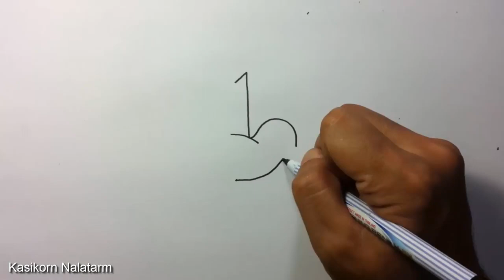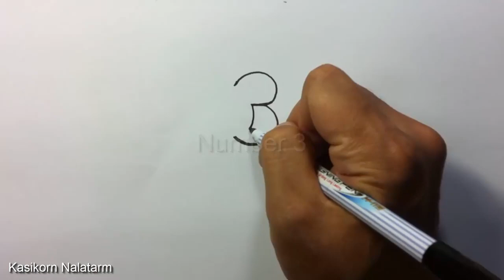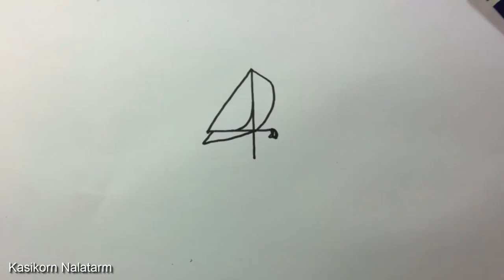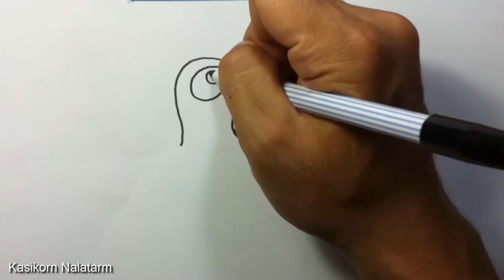Very Easy ! How to turn Numbers 1 5 into the cartoon birds step by step art game on paper for kid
طريقة سهلة لتحويل الارقام الى رسوم كرتون وطيور - خطو بخطوة للاطفال -- Very Easy ! How to turn Numbers 1-5 into the cartoon birds step by step - art game on paper for kid